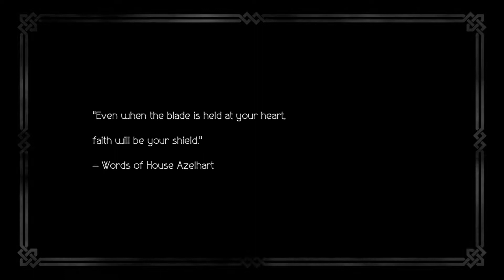Octopath Traveler Demo - Primrose Let's Play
I play the second character available in the Demo of Octopath Traveler on the Nintendo Switch.